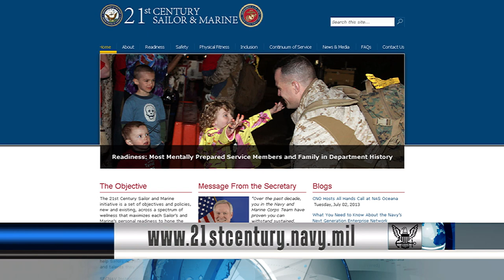Navy Stays Committed to Eliminating Sexual Assault